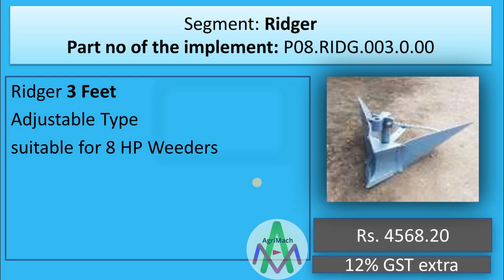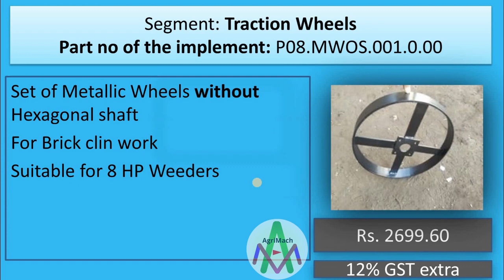Dclared: Kirloskar 8 hp weeder attachment price !!! KMW weeder attachments 2024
Company approved attachments price and dealer address is available in this video. Best suitable attachments specification for your weeder.
8 HP weeder trolley attachment
attachments for 8 HP weeder
Weeder accessories 2023 specification and price
kisano ke liye machine
Agriculture Implements ki jankari

price of different power tiller attachments and how to know about Kirloskar dealer near you -